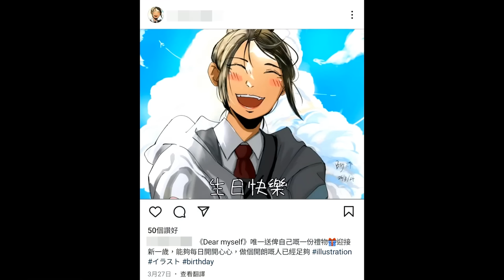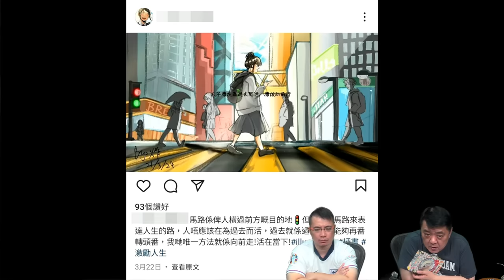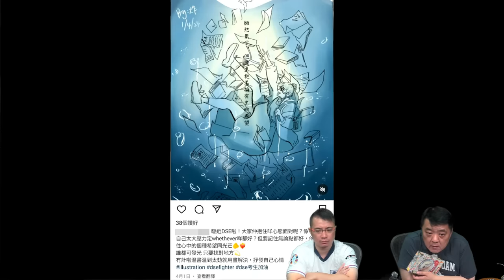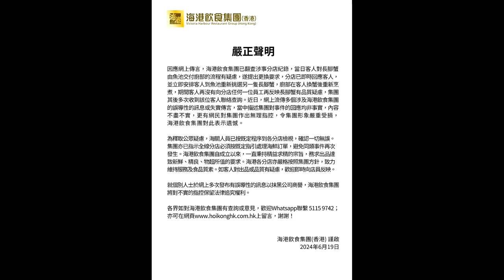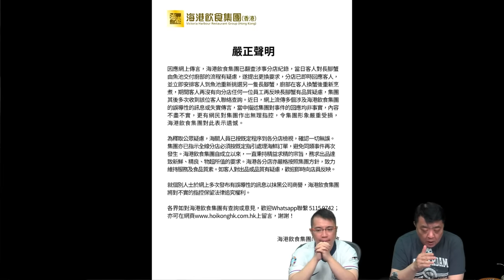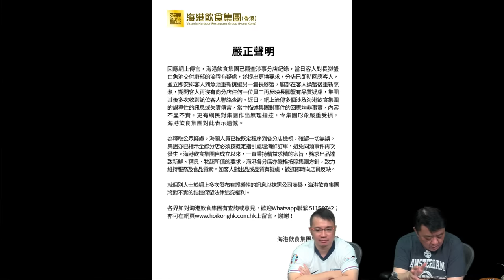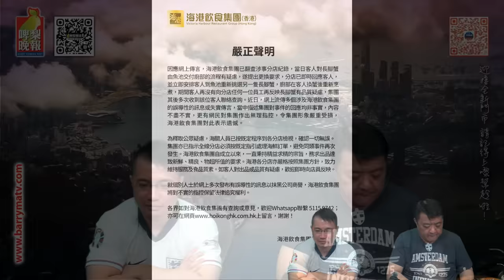啤梨頻道 20240620 P3 35歲休班警涉非禮鄰居7歲女罪成還柙候判！/心痛！天水圍18歲女遭Tesla撞飛留醫兩日終不治！/海港飲食集團回應近日「換死蟹」事件！